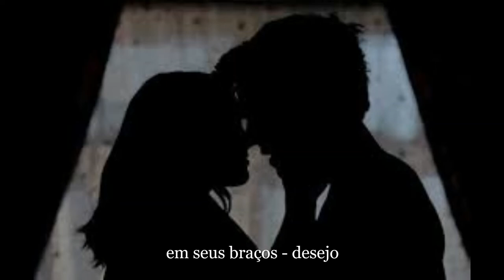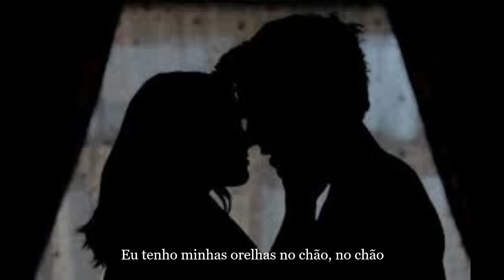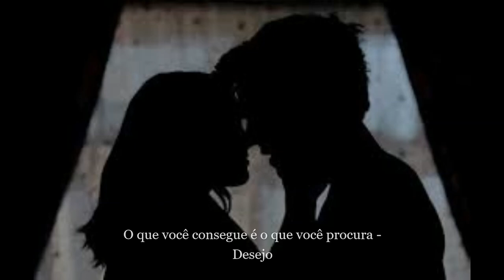Gene Loves Jezebel - Desire - Tradução